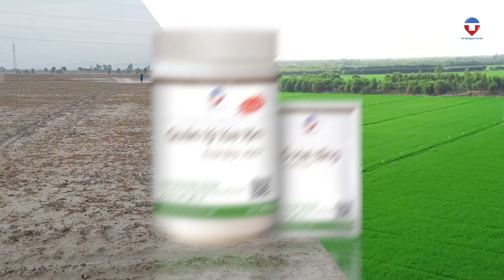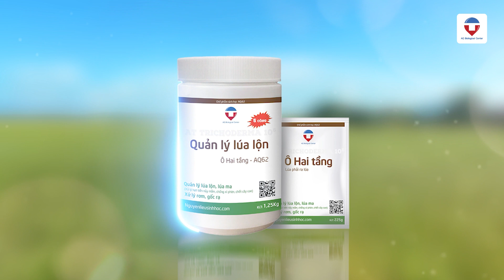Sản Phẩm Xử Lý Lúa Lộn, Lúa Hai Tầng Hiệu Quả trên 80% | Ô Hai Tầng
Ô HAI TẦNG - Trung Tâm Sản Phẩm Sinh Học AQ
♻️ Xử lý sạch trên 80% hạt lúa cỏ tiền nảy mầm
♻️ Không gây ảnh hưởng đến giống sạ đã nứt nanh
♻️ Phân huỷ gốc rạ, chống xì phèn, chống ngộ độc hữu cơ

✨ Ô HAI TẦNG - Chế phẩm sinh học từ công nghệ đặc biệt: Quản lý lúa ma, lúa lẫn, lúa hai tầng, lúa lộn giúp tăng năng suất lúa, lúa trổ đều đồng, tăng sức đề kháng cho cây lúa và giảm đến 40% chi phí phân bón NPK

⚡️ Ô HAI TẦNG LÚA PHẢI RA LÚA - VỤ MÙA BỘI THU
Để lại số điện thoại - Nhận ngay tư vấn
CÔNG TY TNHH TRUNG TÂM SẢN PHẨM SINH HỌC AQ

Chuyên cung cấp các loại phân bón vi sinh, thuốc trừ sâu sinh học, nano sinh hoá và nhiều loại chế phẩm sinh học khác. Nguồn gốc an toàn, tốt cho sức khỏe cây trồng, cải tạo đất, giúp cây phát triển tốt hơn. Sản phẩm chất lượng uy tín hàng đầu Việt Nam.
Trụ sở: 20 Phan Đình Giót, P. 2. Q. Tân Bình, Tp HCM.

NHÀ MÁY KHO HÀNG
Miền Bắc: Trạm thực nghiệm sinh học, Văn Giang, Hưng Yên
Miền Trung: Lô 12, Cụm KCN Phù Việt, Việt Tiến, Thạch Hà, Hà Tĩnh
Miền Nam: C1, Cụm CN Liên Hưng, Ấp Bình Tiền, Đức Hòa Hạ, Đức Hòa, Long An